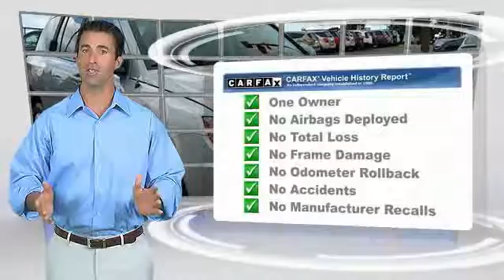2016 Jeep Compass Alcoa TN 594212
2016 Jeep Compass Latitude 4WD

West Chevrolet
3450 Airport Highway

NOTITLE